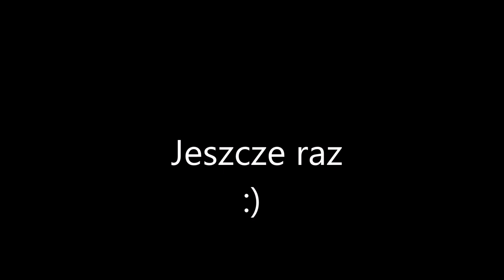Owczarek Szkocki Długowłosy (opowiada Pola )